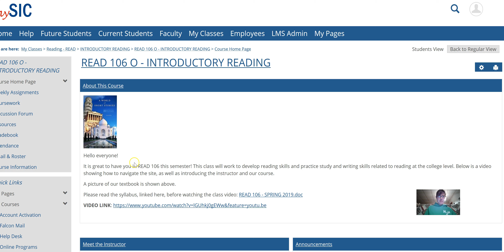READ 106: Week Five Lecture Video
In this video, we go over how to take the test this week and talk about the assignments for READ 106.